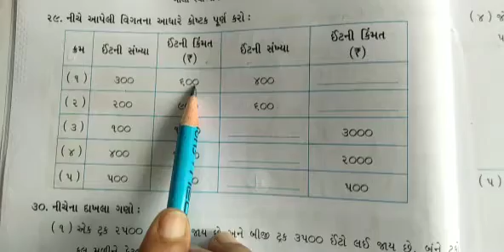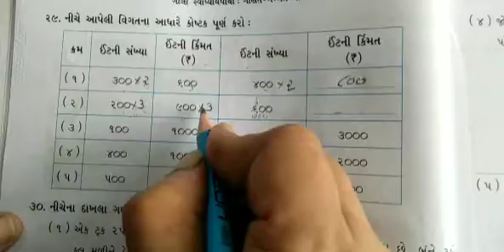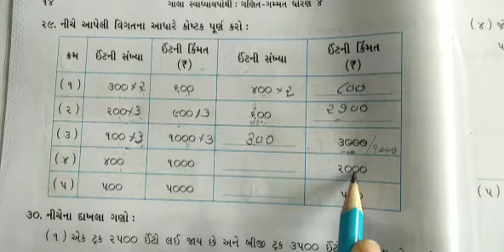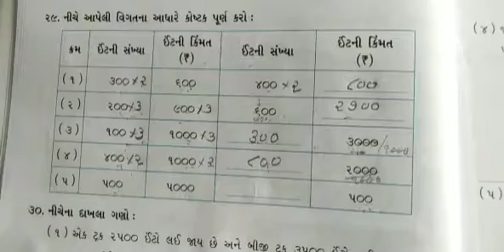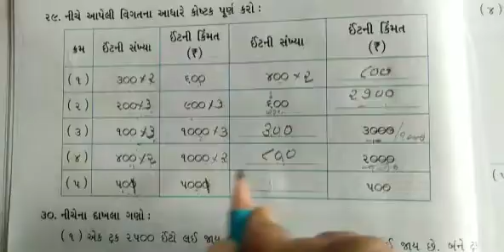Gujarati Medium - Primary Std - 4th Maths Swadhyapothi Ch -1 (part - 4)